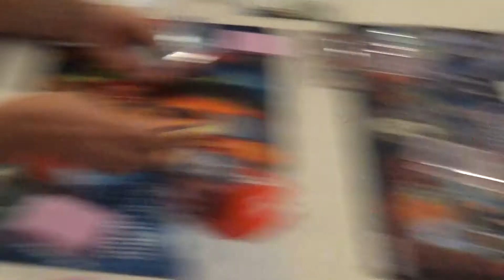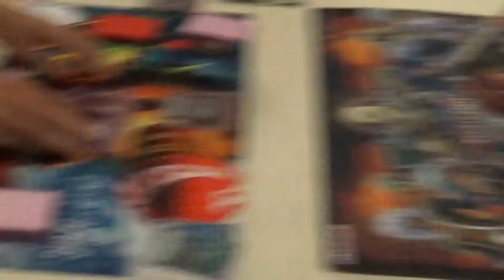BCA finals Lucas Brons (satellarknights) vs Bart Ladru (batterymen) BEST OF 5 2/4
Had some problems uploading this weekend, this is the last match from the Battle city Amsterdam played at the 4th of October.